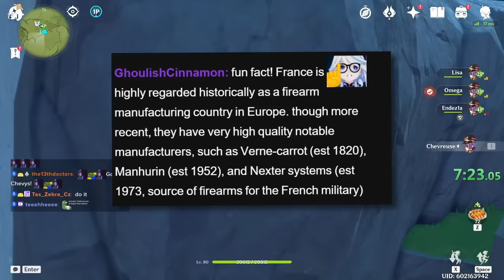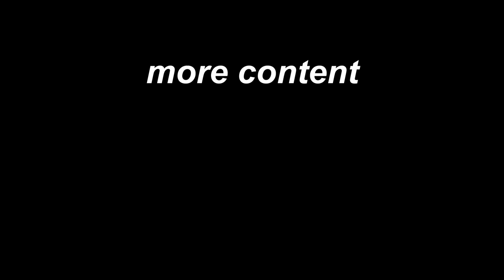I Made Humanity Regret Existing with 4 Chevreuse | Genshin Impact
i guess you could say things were BLOWN out of proportion